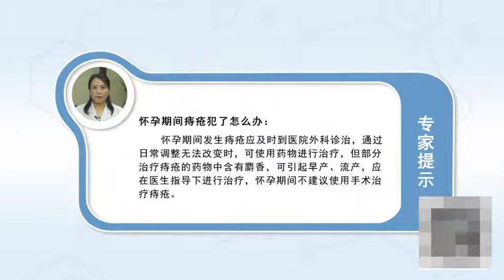怀孕期间痔疮犯了怎么办 吴怡 西安市第四医院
孕妇怀孕了以后，虽然孕妇都是比较年轻的孕妇，比如说20多岁30多岁，一般情况下怀孕前是没有痔疮发生的，有的人她就即便很轻微她也不会到医院去看，但是怀孕了以后随着孕周的增加，下腔静脉的血流回流受阻，子宫增大压迫直肠，直肠下段她的肛门附近的血液回流受影响，痔疮以前有就会加重，如果以前没有，她也会发生，再加上孕妇一般都合并有便秘，情况比较多见，如果没有及时改善的话，就会更加重了痔疮的疾病的严重性，那么我们一般建议孕妇，首先如果发现了痔疮，你大便的时候自己摸见了，那么尽快的到医院外科去诊治，由医生来建议你是外用药物还是，通过清洗局部，通过热水的清洗坐浴就能好，还是通过饮食的调整去改变，调整大便来改变，如果这些日常的调整都改变不了的话，如果还是非常严重，那么我们就需要借助一些药物来治疗了，那么我们在一些孕妇治疗痔疮的药物里头，如果一些含有麝香的药物，我们孕妇是不能用的，因为麝香香料有的时候会引起早产引起流产，所以说建议孕妇如果发现了痔疮，不要自行的到医院去买各种治疗痔疮的药物，到医院由专业的妇产科医生，或者由专业的外科医生指导下去治疗痔疮，如果在这些药物都治疗不了，那么在怀孕期间我们是不太建议，孕妇做痔疮手术的，那么因为你在分娩的过程中痔疮还会加重，所以说你做手术打麻药、手术的刺激，都会对孕妇有影响，所以我们建议还是在分娩以后，在怀孕前尽量用药物控制，如果需要做手术还是分娩以后，选择一个合适的时机再进行手术治疗。

How to deal with hemorrhoids during pregnancy
When the pregnant woman is pregnant, Although pregnant women are relatively young pregnant women, For example, in my 20s and 30s, Generally, there is no hemorrhoids before pregnancy, Some people even if she is very slight, she will not go to the hospital, But as the gestational age increases, The blood flow of inferior vena cava was blocked, The uterus enlarges and compresses the rectum, The blood flow around her anus in the lower part of the rectum was affected, Hemorrhoids will get worse before, If not before, She's going to happen, too, In addition, pregnant women usually have constipation, The situation is quite common, If not improved in time, It will increase the severity of hemorrhoids, So we generally recommend pregnant women, First of all, if hemorrhoids are found, When you defecate, you feel it, So go to the hospital as soon as possible, It's up to the doctor to suggest whether you should take external medicine or not, By cleaning the area, It's good to have a hot bath, Or through the adjustment of diet, Adjust your stool to change, If these daily adjustments cannot be changed, If it's still very serious, So we need to use some drugs to treat it, So we're in some pregnant women's hemorrhoids drugs, If some drugs contain musk, We pregnant women can't use it, Because Musk Perfume sometimes causes premature birth and abortion, So it's recommended that pregnant women find hemorrhoids, Don't go to the hospital on your own to buy all kinds of hemorrhoids drugs, To the hospital by a professional obstetrician and gynaecologist, Or under the guidance of a professional surgeon to treat hemorrhoids, If none of these drugs can be treated, So we don't recommend it during pregnancy, Pregnant women who have hemorrhoids surgery, So because hemorrhoids can get worse during childbirth, So you do surgery, anesthesia, surgical stimulation, It will affect pregnant women, So we suggest that after delivery, Try to control with medicine before pregnancy, If surgery is needed or after childbirth, Choose a suitable time for surgery.